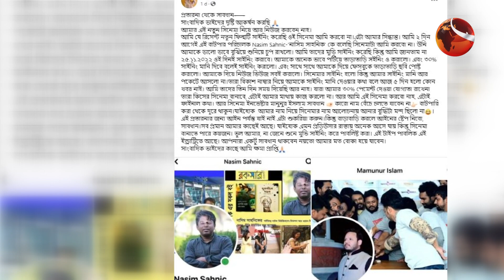দেশ-বিদেশের তারকাদের আপডেট । ACTOR'S UPDATE | Channel 24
»» Office Address:
Bangladesh.